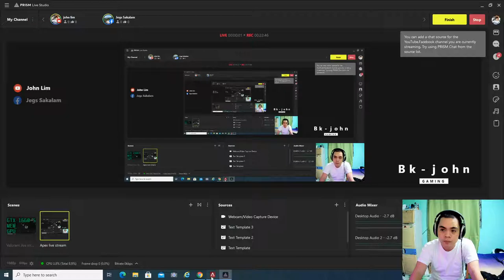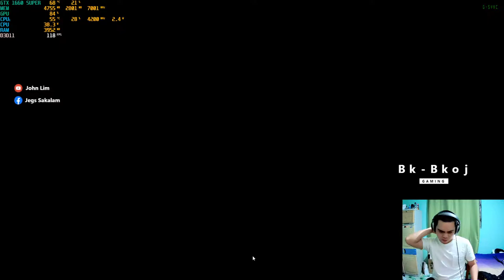john lim's Live broadcast